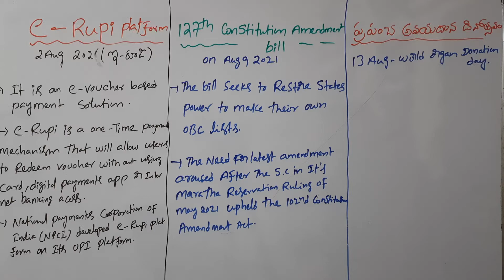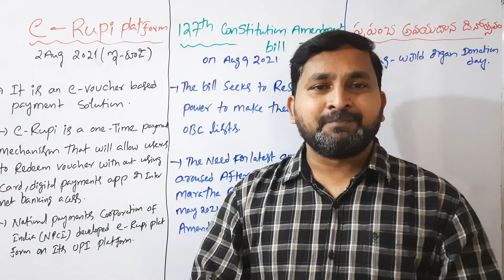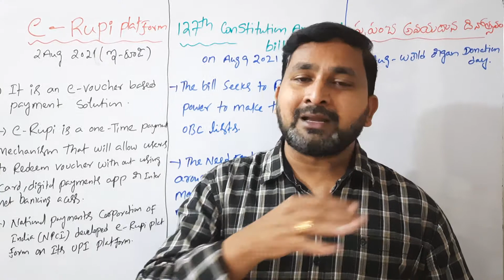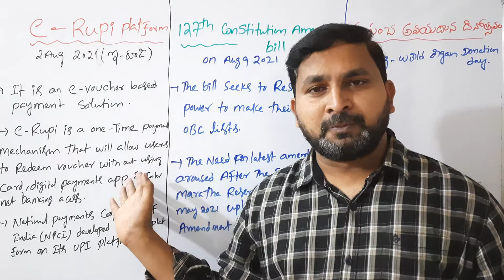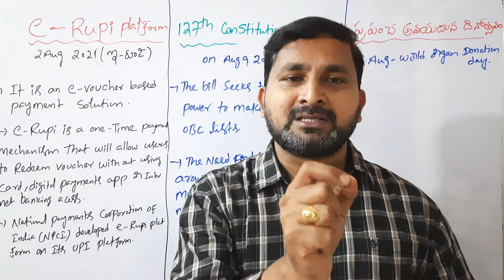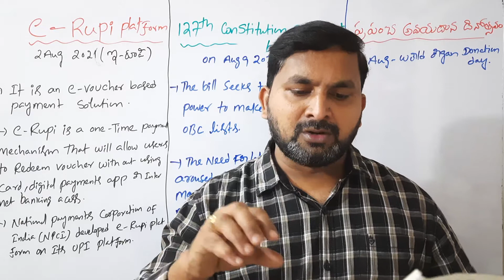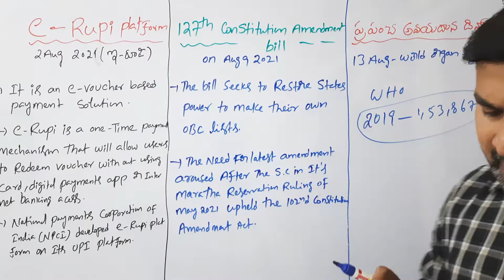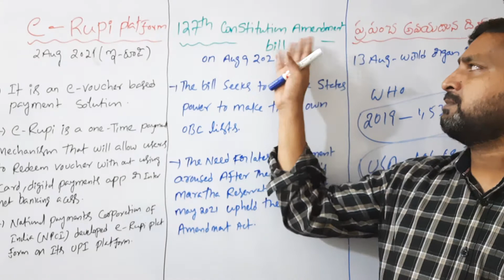ప్రపంచ అవయవదాన దినోత్సవం| 127th CAB | e-Rupi | JOB MITHRA SATEESH KUMAR| APPSC | UPSC | TSPSC